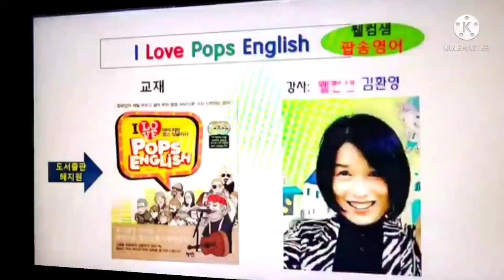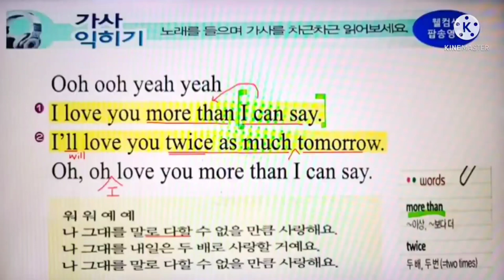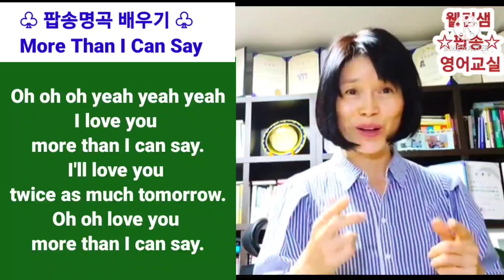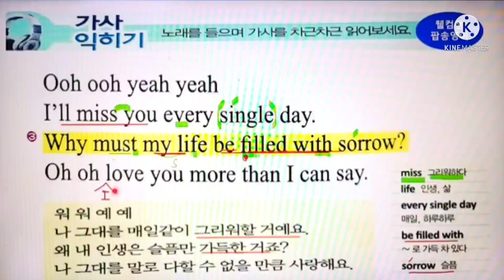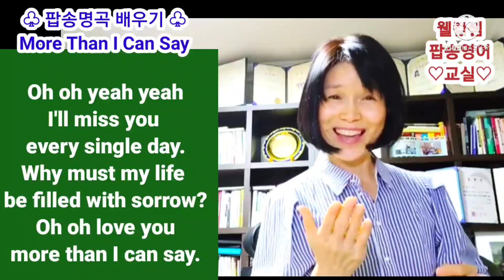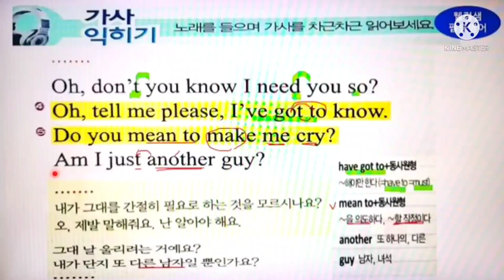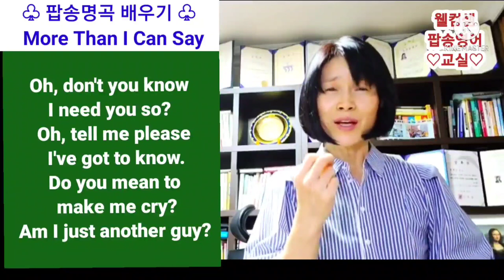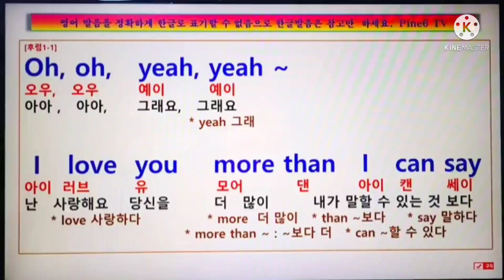[팝송명곡배우기] More Than I Can Say(Leo Sayer 모어댄 아이캔 쎄이) 가사& 발음 심층 강의, 아이러브팝스 잉글리시 19과, 저자 직강, 웰컴샘팝송 영어교실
안녕하세요?? 웰컴샘 팝송영어 교실
에 오신 것을 환영합니다
오늘은 팝송영어책
아이러브팝스 잉글리시 저자, 웰컴샘
김환영의 직강으로 Leo Sayer 의
More than I can say 팝송을 배워볼까요?